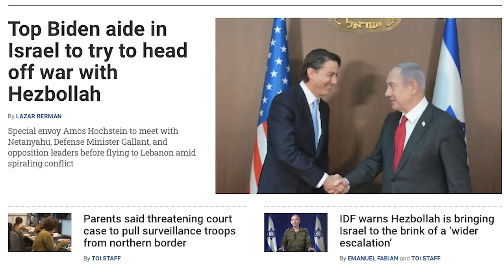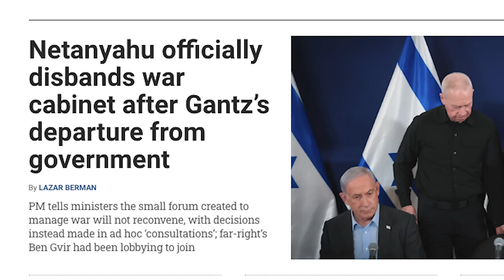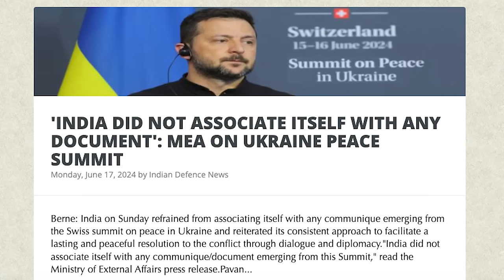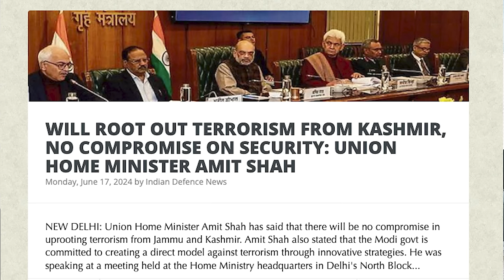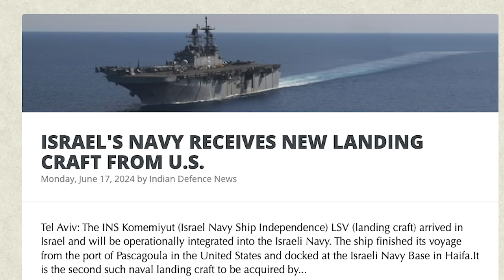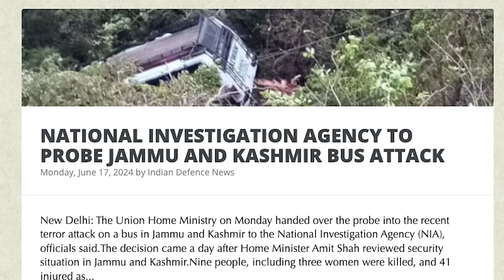ARABS ATTACKED BY THE US | உலகப்போரை துவங்கிய நாடுகள் |NATO Attacks Hezbollah & Houthis |TAMIL | SKA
Video Title: "Hezbollah vs Israel: The Looming War and Global Implications"

In this video, we delve into the escalating tensions between Israel and Hezbollah. Recent evidence suggests preparations for a full-scale war with Hezbollah are underway. As the Israel-Gaza conflict reaches 255 days, Israel continues its operations against Hamas, destroying tunnels and infrastructure. Now, the focus shifts to Hezbollah, a formidable force supported by Iran, Iraq, Yemen, and Saudi Arabia.

Key Points Covered:

Hezbollah's Strength and Backing: The significant support from nations like Iran and China, including advanced drone systems used in Red Sea attacks.
US and NATO Involvement: The strategic challenges faced by the US and NATO in the Red Sea, balancing against Hezbollah's threats.
Israel's Tactical Operations: Daily targeted strikes by Israel on Hezbollah commanders, resulting in the deaths of 320 operatives so far.
Diplomatic Efforts: A top Biden aide in Israel to mediate and prevent a full-blown war with Hezbollah.
Operation "On the way to Jerusalem": The overarching strategy of Hamas, Houthi, and Hezbollah to reclaim Jerusalem and dissolve the state of Israel.
Internal Israeli Politics: The political dynamics within Israel, including opposition to Netanyahu's approach to the conflict.
Additional Updates:

11 funerals for IDF commanders and soldiers across Israel.
Netanyahu disbands war cabinet after Gantz's departure.
Continued fighting in Rafah as per IDF general.
Daily pauses in Gaza fighting for humanitarian aid.
Record-breaking Israeli arms sales in 2023.
Global nuclear arms spending increase.
Jake Sullivan's visit to India for the ICET initiative.
India's stance on the Ukraine peace summit.
Amit Shah's security measures in Kashmir and Jammu.
11 funerals for IDF commanders, soldiers held across Israel as nation mourns

Netanyahu officially disbands war cabinet after Gantz’s departure from government

Fighting will continue in Rafah until Hamas is defeated there, says IDF general

IDF announces daily pause in fighting along key south Gaza road to increase aid flow

Israeli arms sales break record for 3rd year in row, reaching $13 billion in 2023

Nuclear arms spending soars as global tensions ratchet up, studies show

U.S. NATIONAL SECURITY ADVISER JAKE SULLIVAN IN INDIA TODAY FOR ICET INITIATIVE

'INDIA DID NOT ASSOCIATE ITSELF WITH ANY DOCUMENT': MEA ON UKRAINE PEACE SUMMIT

WILL ROOT OUT TERRORISM FROM KASHMIR, NO COMPROMISE ON SECURITY: UNION HOME MINISTER AMIT SHAH

AMIT SHAH DIRECTS FORCES TO REPLICATE KASHMIR VALLEY SUCCESS IN JAMMU

NUCLEAR ARMS MORE PROMINENT AMID GEOPOLITICAL TENSIONS: SIPRI

ISRAEL'S NAVY RECEIVES NEW LANDING CRAFT FROM U.S.